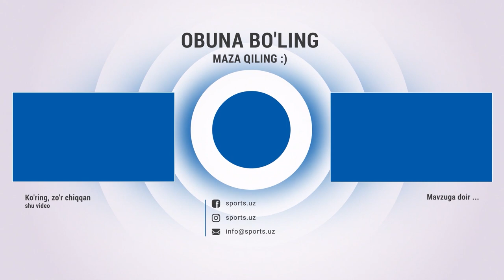Осиё чемпиони Феруза Садикова: Олимпиадада ноҳақлик бўляпти!